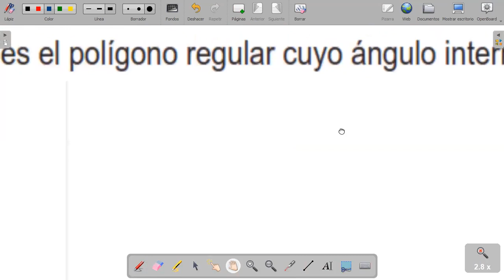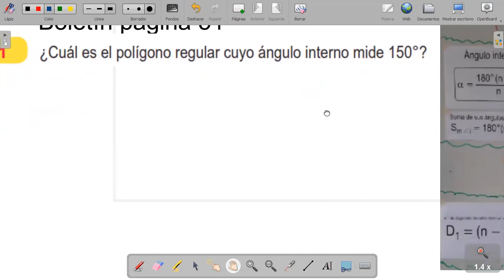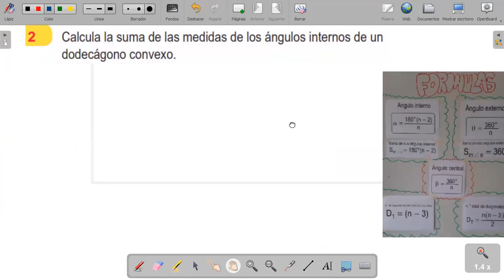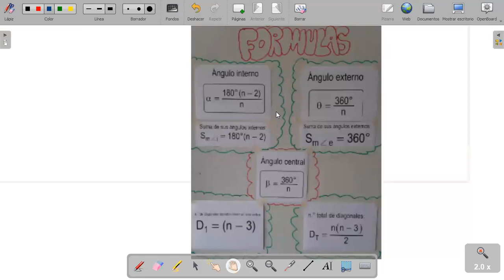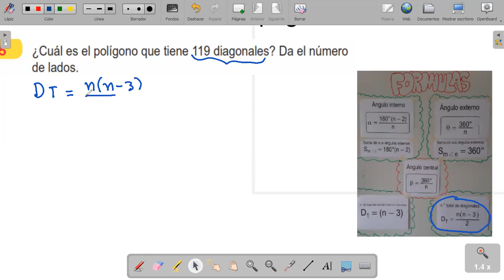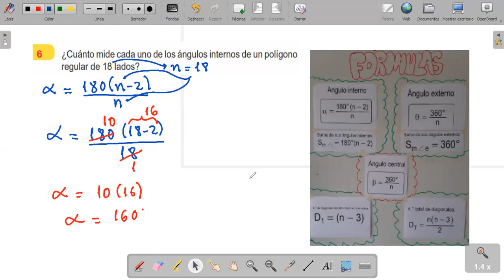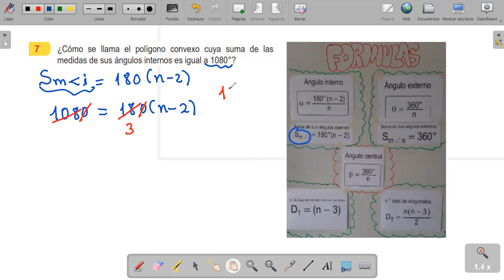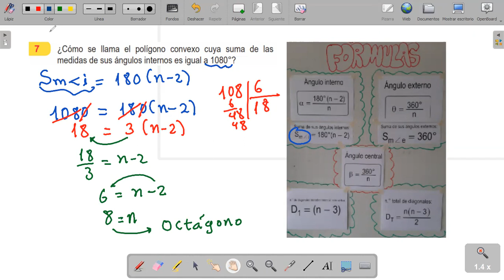5to grado Tema POLIGONOS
Clases de matemáticas hoy martes 14 de noviembre